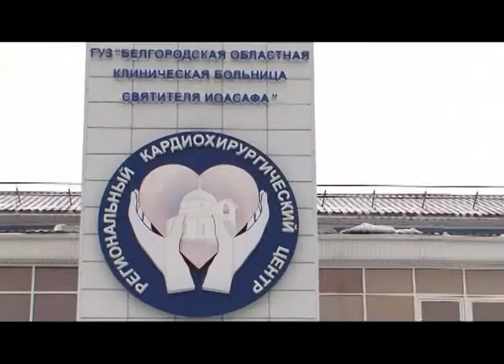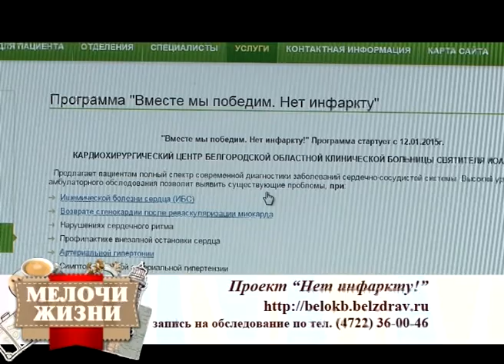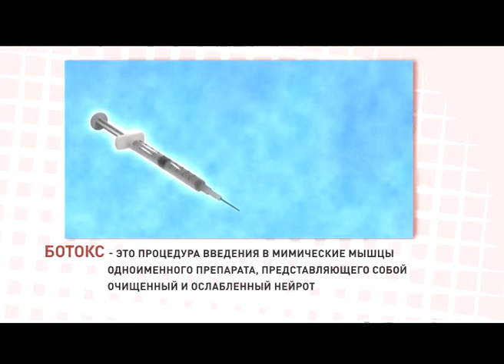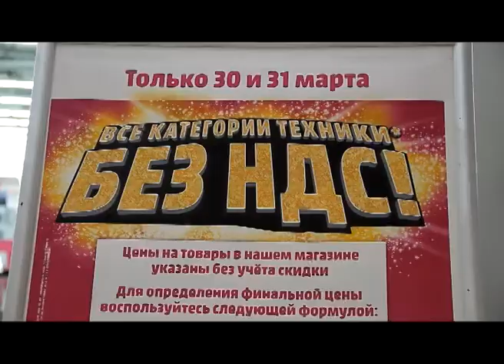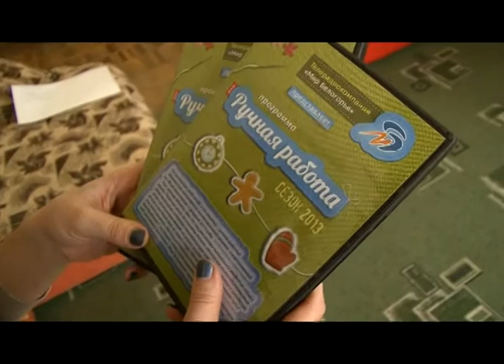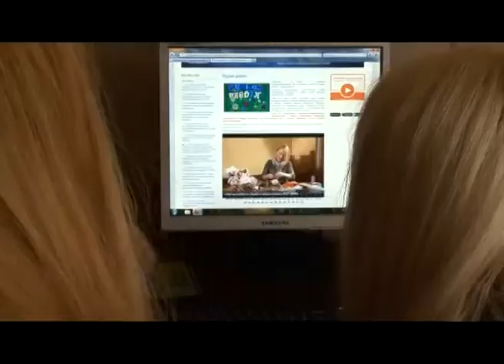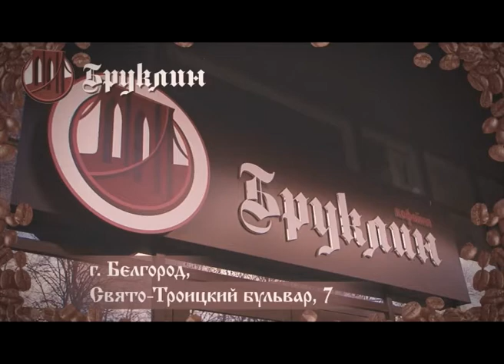«Мелочи жизни». Как правильно варить кофе (26.03.2015)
Составляем список важных дел вместе с тележурналом «Мелочи жизни»! Проверить здоровье сердца у кардиолога, записаться на прием к врачу-косметологу, купить бытовую технику и электронику со скидкой, научиться готовить правильный кофе и принять участие в конкурсе «Рисуем добрый мир вокруг» – обо всем этом в новом выпуске программы.